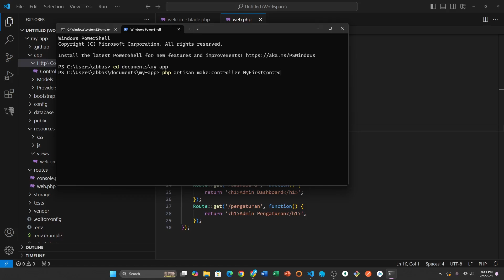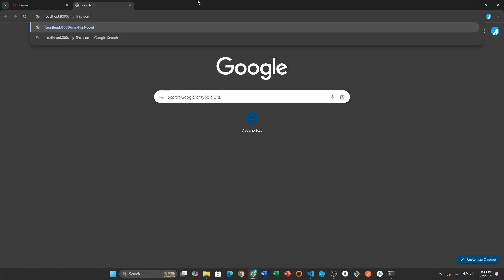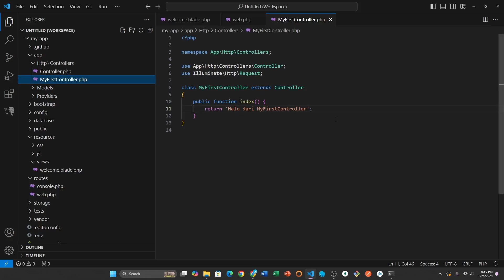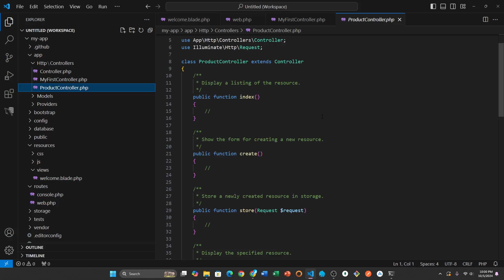Tutorial Laravel 11 : Membuat Controller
🔥 Halo guys! 🔥

Di video kali ini, kita akan membahas membuat controller pertama kamu di Laravel 11. 🚀 Yuk, pelajari cara mengatur dan menggunakan controller dengan mudah dan cepat! Pastikan tonton sampai habis biar makin paham. 😉